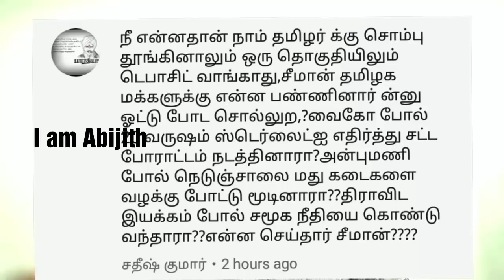நாம் தமிழர் கட்சி சின்னம் மாற்றியது ஏன்..? / Naam tamilar katchi / NTK / I am Abijith / IMA